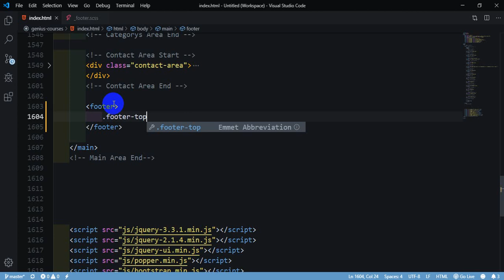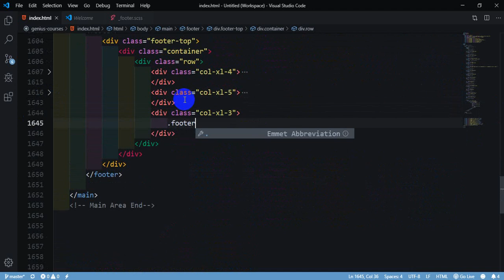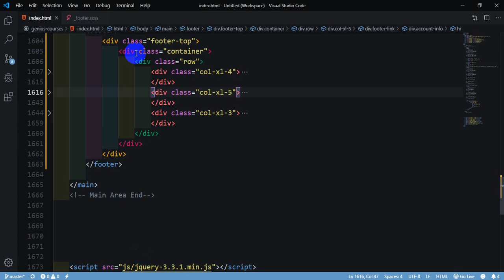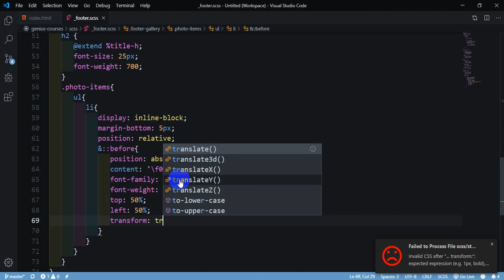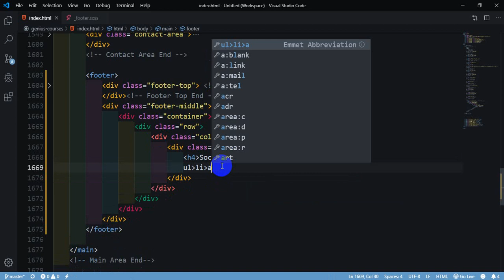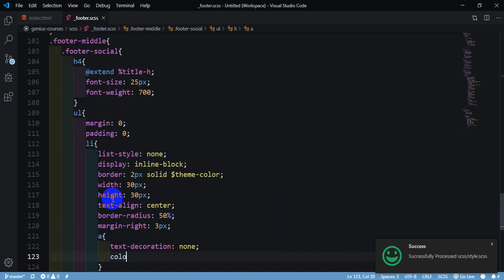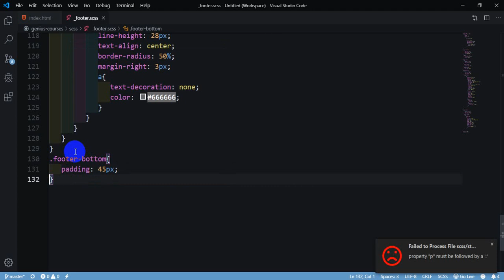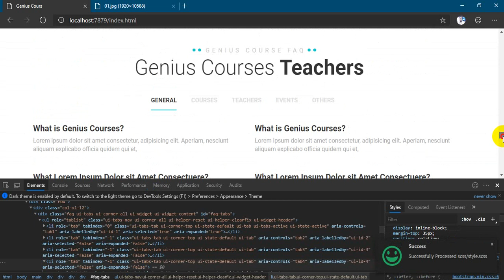Genius Courses Themeforest PSD To HTML ( Footer Area ) Online Coder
Hello everyone, Are you looking for Themeforest PSD Template to create PSD to HTML template using bootstrap 4?

May be you are finding the easy method to learn PSD to HTML using Bootstrap. In this video I have shared easy way to make bootstrap 4. If you watch this video clearly and do practice then it will be easy for you to make this kind of template. If you are enjoying these video and are looking for more, I will create more video like that.

 Share the love, spread the word:
 1) Share this free course to a friend
 2) Share on Facebook

What you will learn from this tutorial?

01. How to start PSD to HTML for beginner and easy way
02. Uses of positioning Easy method
03. Fully Responsive.

**Note: You will able to create theme forest level PSD to HTML template by using this type of code and method easily.